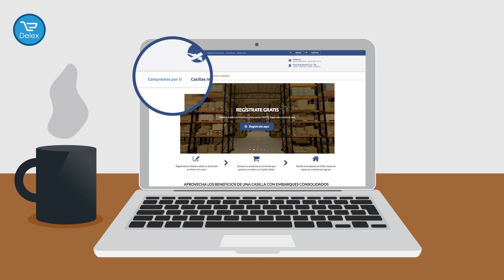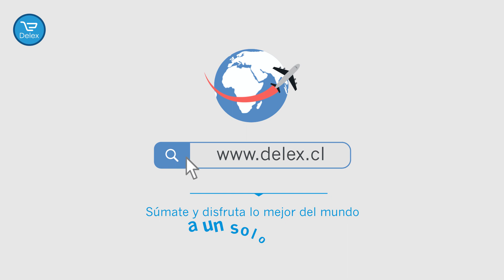¿Cómo comprar en el extranjero sin salir de tu casa? ¿ Como comprar en Aliexpress, Amazon e Ebay?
En este video verás la forma mas sencilla, rápida, cómoda y económica de comprar productos en cientos de sitios web, incluídos Amazon, Ebay y Aliexpress hasta la puerta de tu casa en Chile. Despachamos a todo el país. Visita para mas información. Delex.cl Del Extranjero a tu casa.